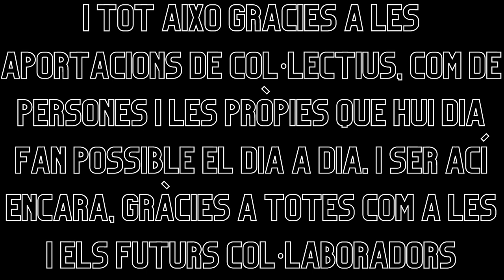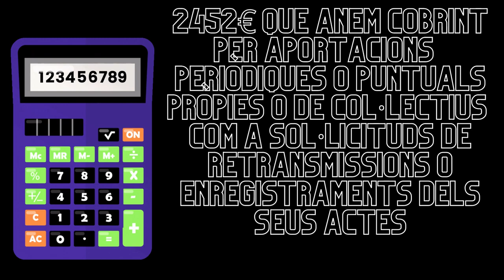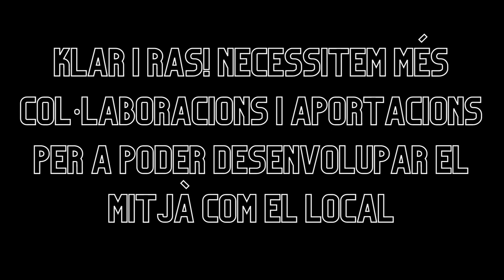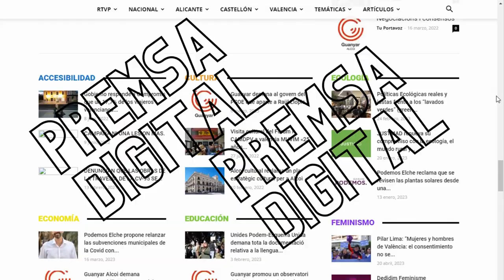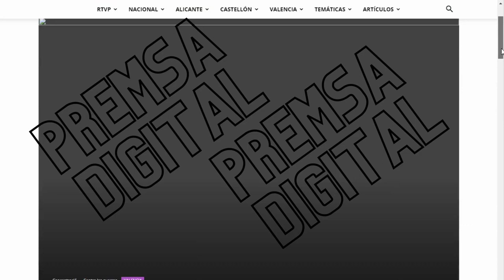2023 LVDP LOCAL COL LABORACIONS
Col·labora amb l'Associació La Veu del Poble
G-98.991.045 Av. Raval, 113b 46130 Massamagrell

BIZUM 05611 DONATIU ONG LAVEUDELPOBLE

Tota pedra fa paret, gràcies, salut i llibertat.